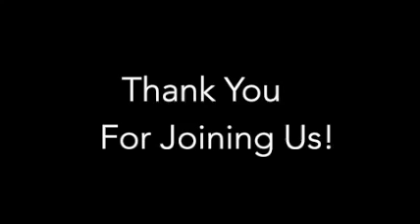60-Second Sermon: 2nd Sunday in Advent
Rev. Ronald Raab, C.S.C. reflects on the Gospel Reading (Matthew 3:1-12) for the 2nd Sunday in Advent (8 December 2019) for our Sixty Second Sermon Series.